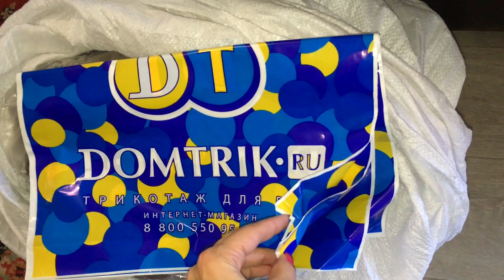ВЛОГ: Помолодела на 20 лет // Одежда, которая СТРОЙНИТ // Ивановский трикотаж Домтрик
Влог от 08.08.20. Честный отзыв на роллы Сушкофф Жирновск. Приятного нам и вам аппетита. Распаковка посылки - ивановский трикотаж Домтрик